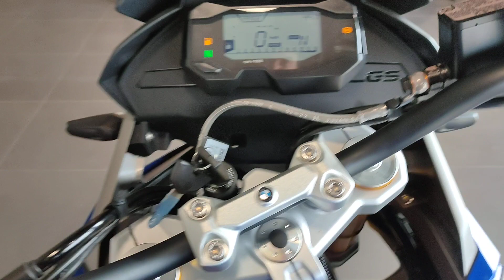All New 2023 Bmw G 310 GS Sport Polar White Colour | Onroad Price | Looks Promising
This colour is a proper bmw style statement and these two blue & white gives a perfect look of classy adventure bike